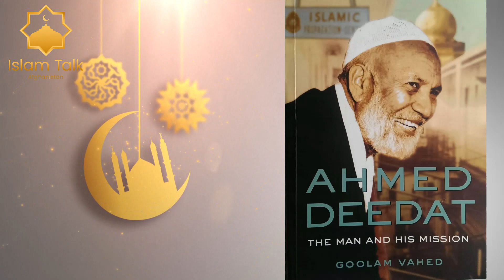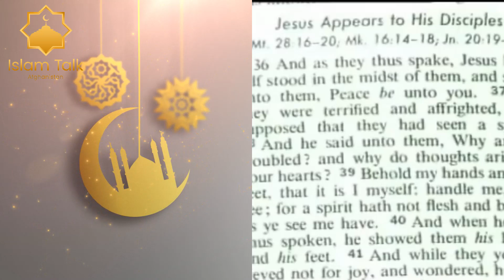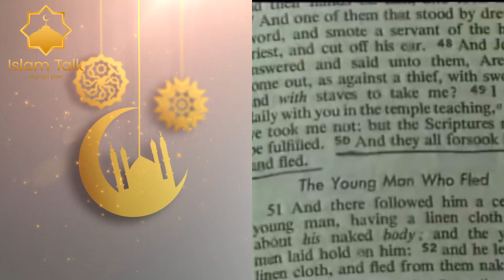احمد دیدات برای پروفسور عیسوی ده هزار دالر جایزه تعین کرد و او مسلمان شد - داکتر ذاکرنایک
پروفسور عیسوی که برای احمد دیدات کف زد و مسلمان شد  - داکتر ذاکرنایک

اشخاص که تازه مسلمان شده از چیزهای که اونها را به اسلام نزدیک ساخت حرف میزنند

دختر بیشرم مشکل ترین سوال کرد که حتا دختر داکتر ذاکرنایک هم باور نداشت ذاکرنایک جواب داده بتواند

حقیقت ترسناک درباره تیک تاک از زبان طفل هفت ساله بشنوید و جواب این عالم دین

اگر از تماشای این برنامه لذت بردید لطفا یادتان نرود لایک و سابسکرایب کنید و عضو کانال یوتیوب ما شوید و همچنین زنگوله را روشن کنید تا اولین نفری باشید که از آپلود ویدئوهای جدیدمان باخبر می شوید

Islam Talk Afghanistan